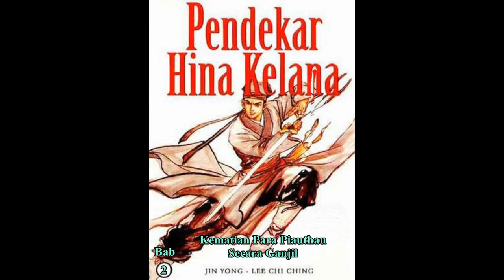Seri Cerita Silat HINA KELANA Bab 2 karya Jin Yong Kematian Para Piauthau Secara Ganjil